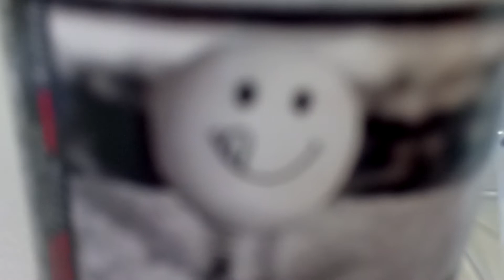Weight Loss Vlog #128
Another Monday down!

Come get free coins at these sites!

Open my cases on these sites!

Links!
Beam beam.pro/stitch_56